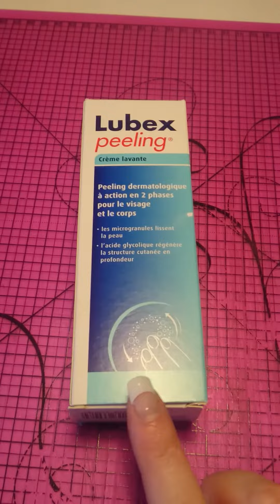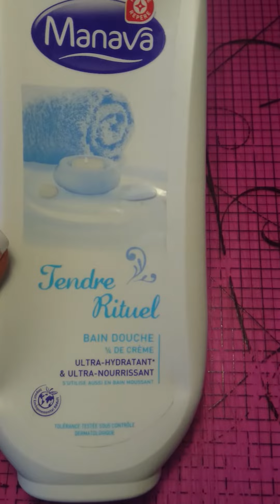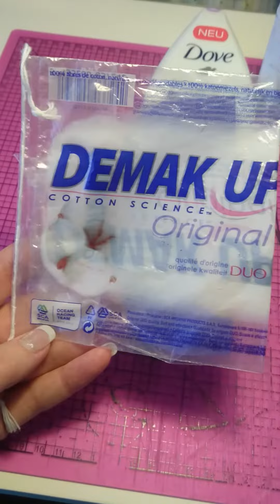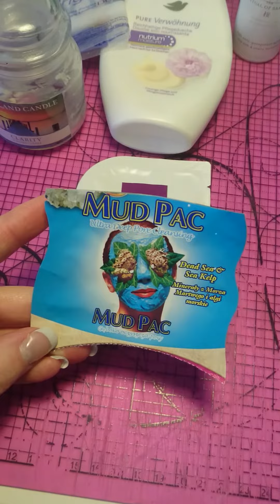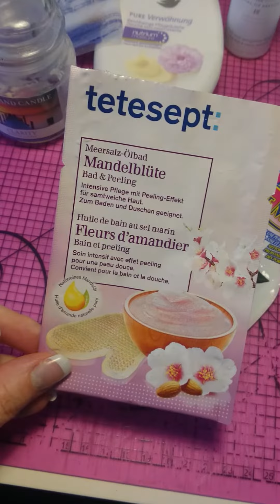#4 Produits terminer du mois de nov 2016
Aujourd'hui je vous présente Produits termines j'espere que sa vous plaira

Si vous désir de passer une commande sur la Fourmi créative , n'hésitez pas de mettre mon adresse mail dans le champs parrain lors de la création de votre compte vous aurez 5 Euro sur votre commande.

Si vous voulait passe commande sur la Fée du scrap et la boutique scrapmalin et la boite a scrap je peux vous parrain et me laisse votre adresse mail avec votre nom et prénom a cette adresse la

a bientot bisous bisous